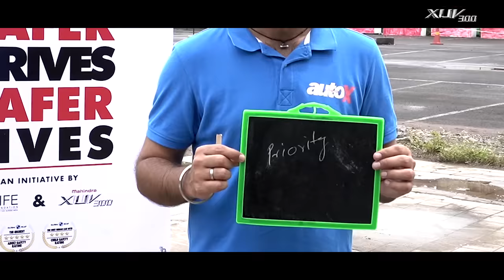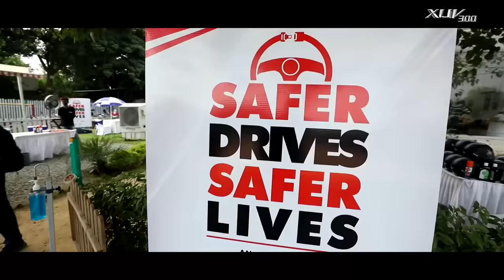Safety Drive Film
SaferDrivesSaferLives - taking the message of road safety across Mumbai, Delhi and Chennai featuring IndiasSafestVehicle, the XUV300 and the country’s finest auto experts in the driver’s seat!